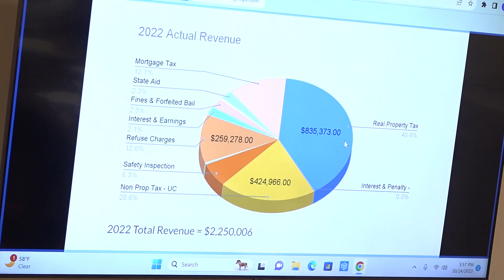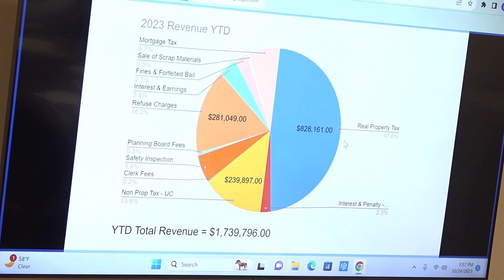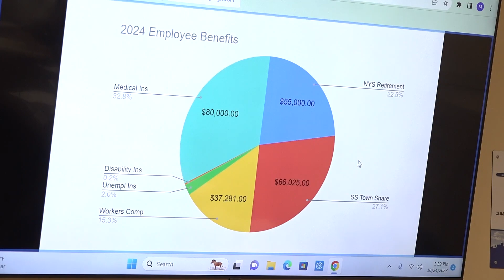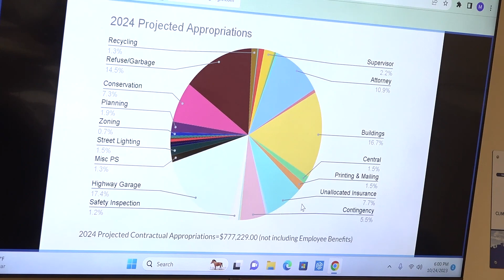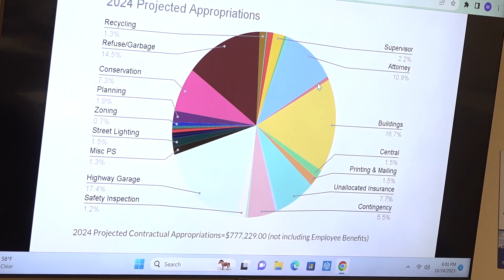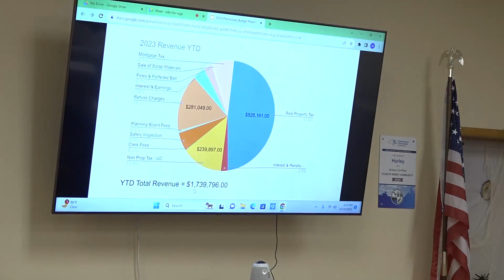Oct 24, 2023 Hurley Town Board Public Hearing on 2024 Budget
Public Hearing on a proposed 2024 Hurley town budget.